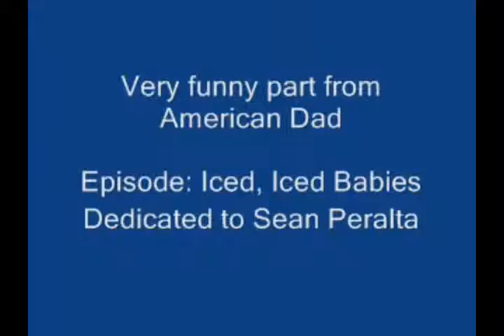HAYLEY AND THE NONSENSE (OLD VIDEO; July 2008)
A YTP tennis I did in 2008.